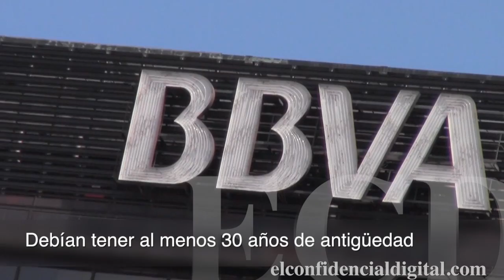Otros "tío pepes"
En el año 2009 una Ordenanza del Ayuntamiento mandó retirar millares de luminosos de las calles de la capital. El conocido Tío Pepe sobrevivió junto a otros tres.